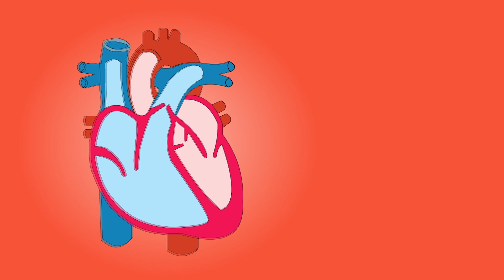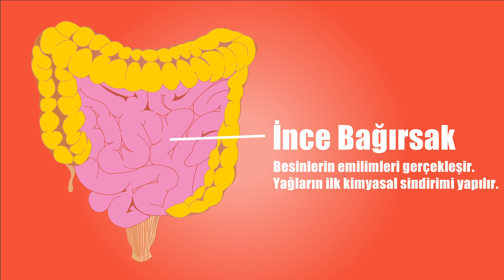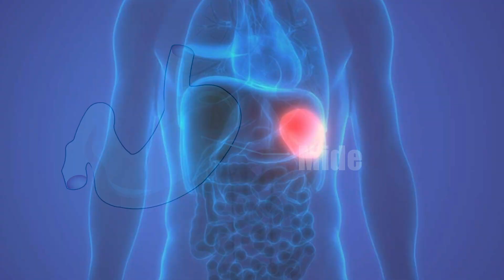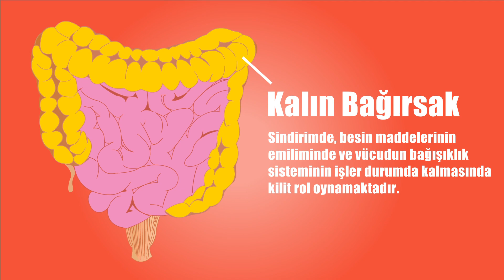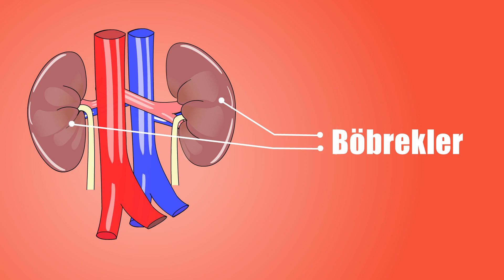Duyguların İç Organlara Etkisi Nedir?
Duygular vücudumuzda neler yapıyor? Stres vücudumuza nasıl etki ediyor? Hangi duyguları kontrol etmeliyiz? Kalbimizi en çok hangi duygular yoruyor? Böbreklerimiz, ciğerlerimiz, bağırsaklarımız aşırı duygulardan nasıl etkileniyor? Duyguların fizyolojik etkileri nelerdir? Bu videomuzda iç organlarımızın duygulardan nasıl etkilendiğini işledik.. İyi seyirler..